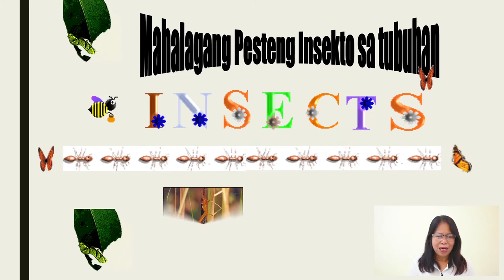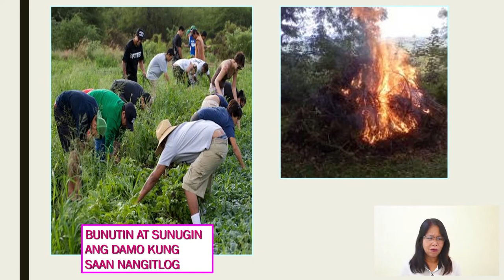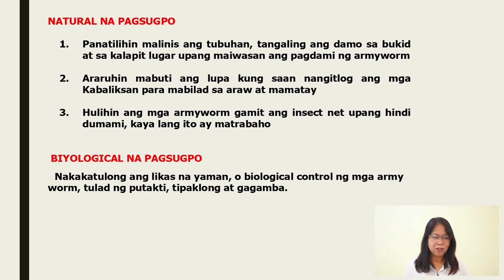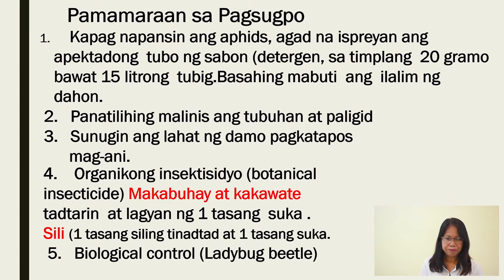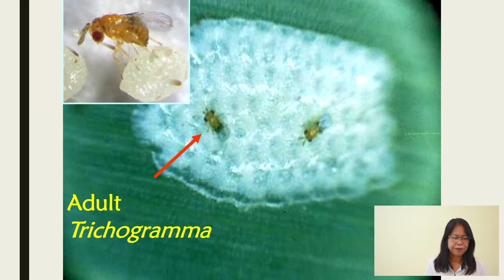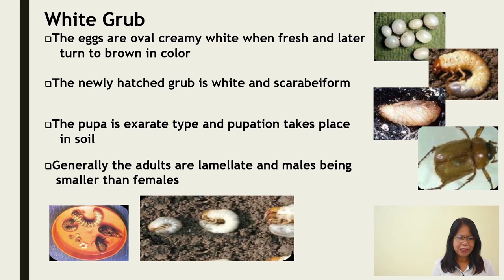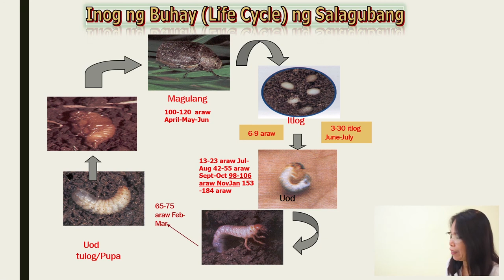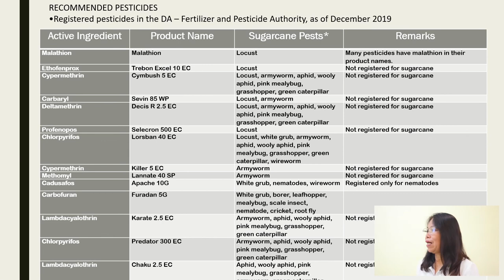SRA LAREC Webinar - Mahalagang Pesteng Insekto sa tubuhan